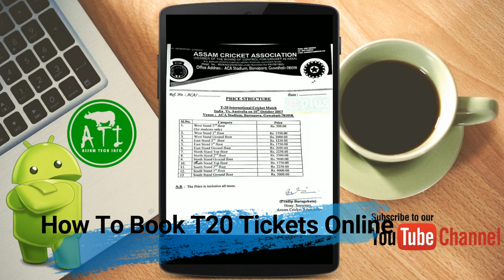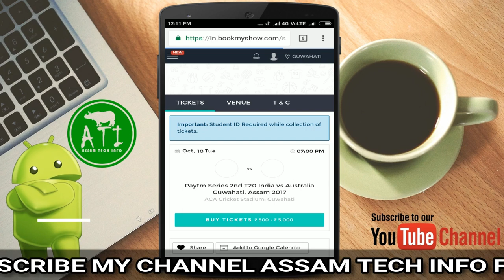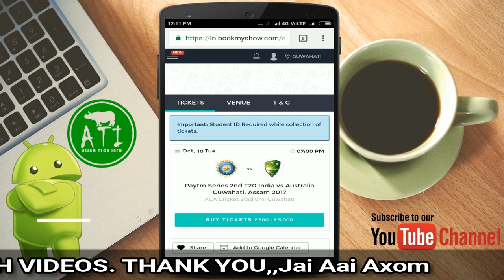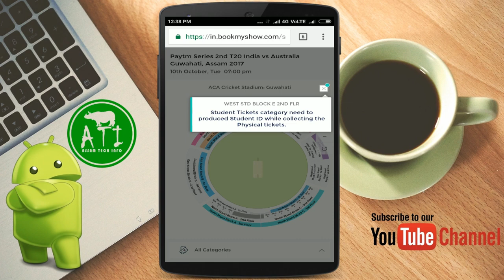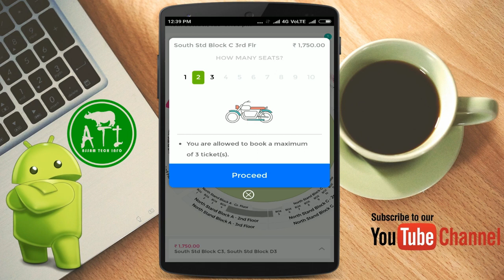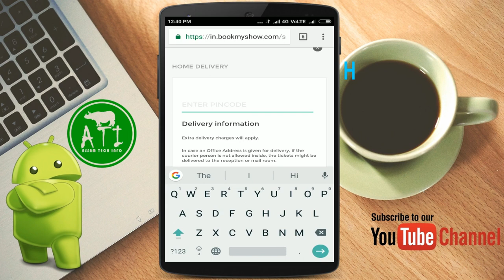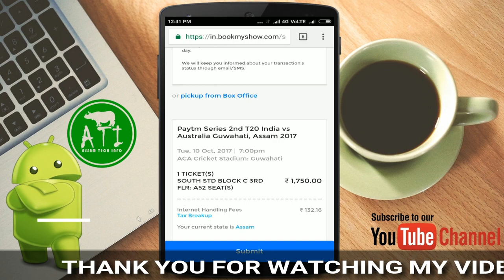How To Book Tickets For Ind vs Aus T20 Match Guwahati | In Assamese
Hello friends, Aji ami sam kenekoi ami IND VS AUS majot Guwahatit hbo logiya t20 match khnr online Ticket book koribo paru,So sai thakibo video2. Tickets Price list khn moi description t d disu tar pora apunaloke download kori sabo paribo.Thank you